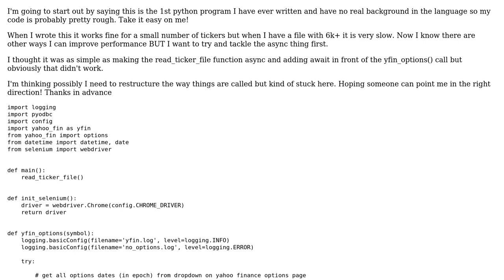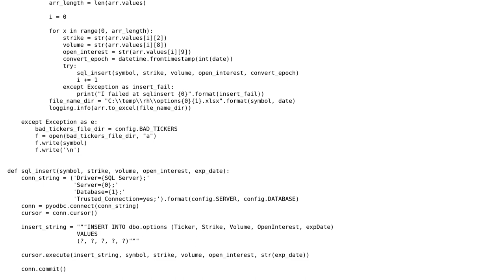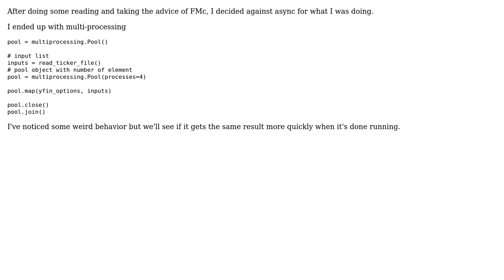Code Review: Converting python code to async calls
With thanks & praise to God, and with thanks to the many people who have made this project possible! | Content (except music & images) licensed under CC BY-SA | Music | Images & others | With thanks to user SAM OnELA user James and the Stack Exchange Network Trademarks are property of their respective owners. You are responsible for your own actions.